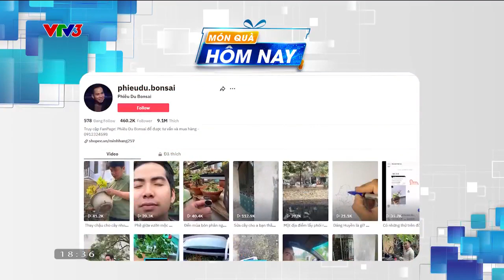VTV3 Món quà hôm nay - Phiêu Du Bonsai Yêu màu xanh lá nhưng không thích xa lánh